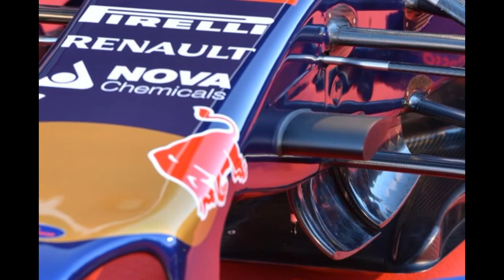Toro Rosso STR9 revealed at Jerez ahead of first test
Toro Rosso took the covers off their 2014 car at Jerez on Monday, just hours before the first pre-season test of the year begins at the Spanish circuit. The STR9 will be raced by France's Jean-Eric Vergne and his new team mate, Russian rookie Daniil Kvyat.

The new machine will be powered by Renault's new 1.6 litre, turbo power unit and brings the Italian squad in line with sister team Red Bull, Toro Rosso having used Ferrari engines for the last seven years.